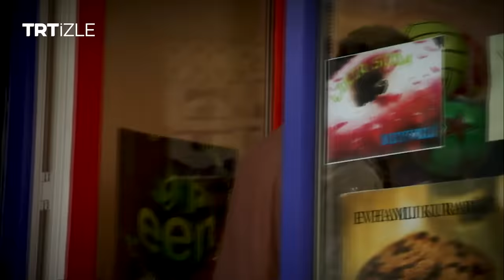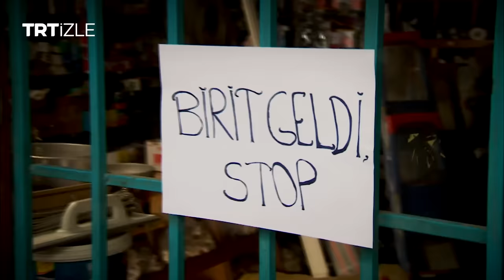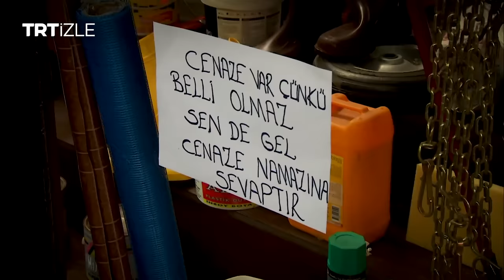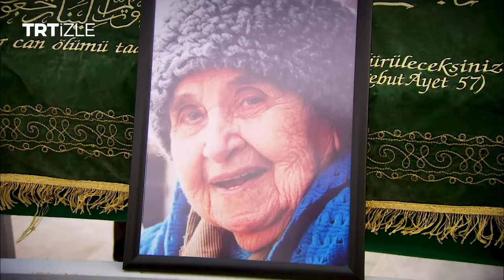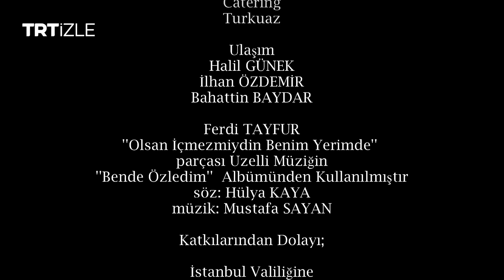Leyla ile Mecnun 1. Bölüm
Leyla ile Mecnun 1. Bölüm Özeti

Aynı gün, aynı hastanede dünyaya gelen iki bebek, yatak sayısının azlığından dolayı yan yana yatırılırlar. Ailelerinin "doğar doğmaz birbirlerini buldular" sözü üzerine beşik kertmesi yapılan bebekler, isimlerini de efsane aşıklar Leyla ve Mecnun'dan alırlar. Aradan 25 yıl geçer. Bir sabah ailesi Mecnun'a durumu anlatır ve Leyla'yı istemeye giderler. Mecnun başta bu durumdan rahatsızlık duysa da Leyla'yı görür görmez aşık olur. Onu etkilemek için ne yapacağını bilemeyen Mecnun, bir gece rüyasında aksakallı dedeyi görür. Aksakallı dedenin rüyalarından çıkıp Mecnun'la beraber yaşamaya başlamasıyla da işler karışır.

Doğar doğmaz kaderleri birbirine bağlanan ve isimlerini efsane aşıklardan alan Leyla ile Mecnun’un hikâyesi TRT İzle'de!

Leyla ile Mecnun, tüm bölümleriyle ücretsiz ve reklamsız TRT İzle'de!